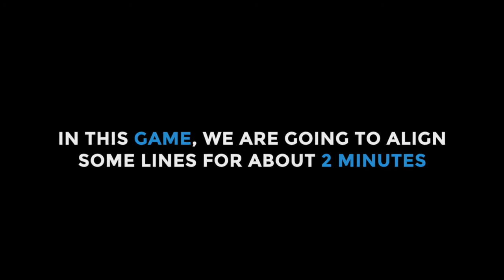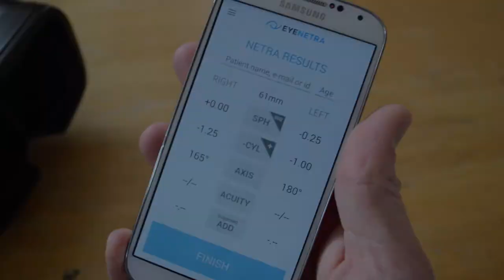Netra Autorefractor Instructions (for Patients)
Our latest instructional video for the Netra Autorefractor designed specifically for your patients! Watch this short video before beginning the test to learn how to properly use the device.